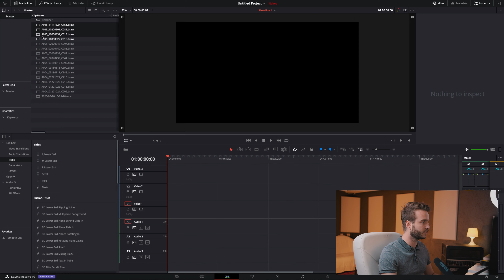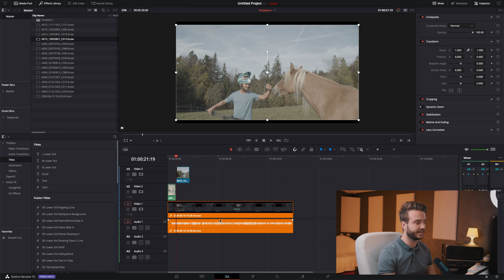Mit FARBEN eine bessere STRUKTUR schaffen | DaVinci Resolve | Minute Monday (Deutsch)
Heute schauen wir uns das umfärben von verschiedenen Clips in DaVinci Resolve etwas genauer an. Damit kann man auf der Timeline eine noch besser erkennbare Struktur schaffen und ist damit im Editing nochmal schneller. Auch nützlich ist es wenn mehrere Personen an einem Projekt arbeiten, da sich dann jeder auf einen Blick direkt auskennt. Viel Spaß bei diesem Minute Monday.

Mein Equipment:

2 Stativ/Monopod*
Mikrofon (Shotgun)*
Mikrofon (Voiceover)*

Studio Set (inkl. Greenscreen)*
Kleines Licht*
Licht Röhre*